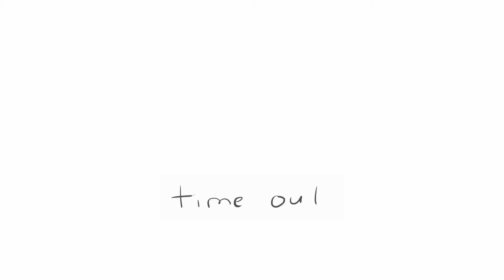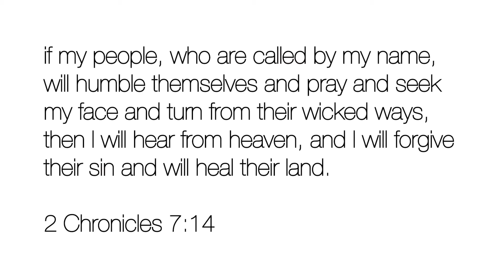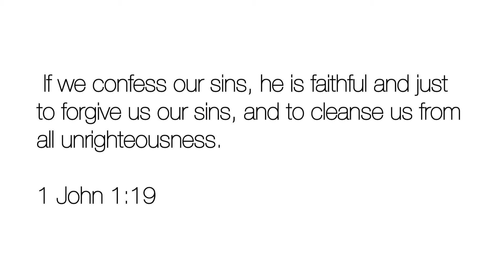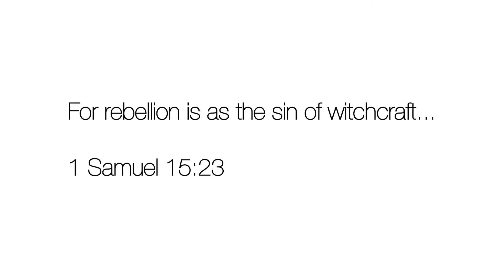Why are my prayers being blocked? | Ps Jack Windt | Timeout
There is a spiritual warfare happening as we speak. Watch now to find out how you can pray effectively during a time like this. Grab your cup of coffee and enjoy some timeout ☕🕖

EP.104